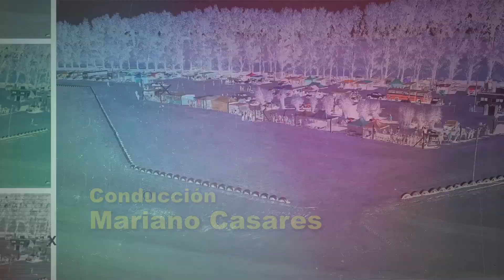VELOCIDAD CENTRO PGM 13